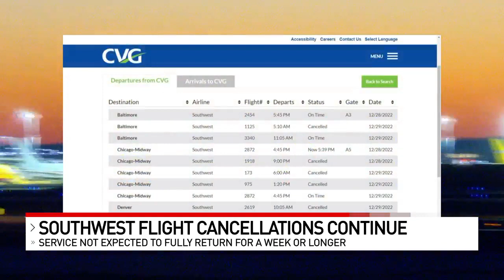Southwest Airlines travel troubles expected for a week or longer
A warning for Tri-State residents planning to fly Southwest Airlines in the next week: your flight may be canceled